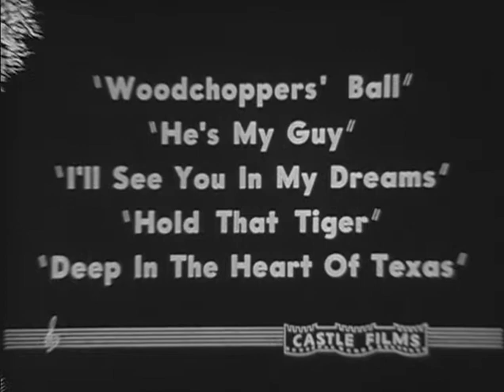Mills Brothers, George Olsen and His Band and others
Musical segments found on a 16mm film featuring the Mills Brothers, Martha Mears, George Olsen and His Band, and other bands of that time. The third segment is a clip from the short Hit Tune Jamboree from 1942, featuring dancers in the clouds - the couple dancing on the right is Howard Smith and Gloria Gonzales-Bryne.

"He's my guy" by Don Raye, Gene De Paul, performed by Martha Mears; "Sleepy time gal" by Joseph R. Alden, Raymond B. Egan, Ange Lorenzo, Richard A. Whiting, "Tiger rag" by Harry De Costa, Edwin B. Edwards, Nick La Rocca, Tony Spargo, Larry Shields, performed by The Mills Brothers; "I'll see you in my dreams" by Gus Kahn, Isham Jones, performed by George Olsen and his Band.